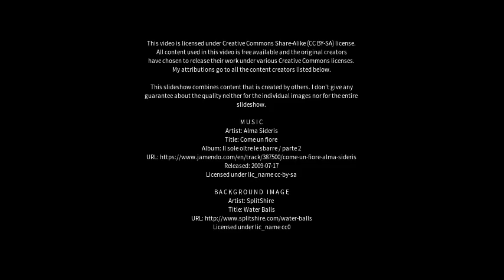Best places to visit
Best places to visit - North Yunderup (Australia) Best places to visit - Slideshows from all over the world - City trips, nature pictures, etc.